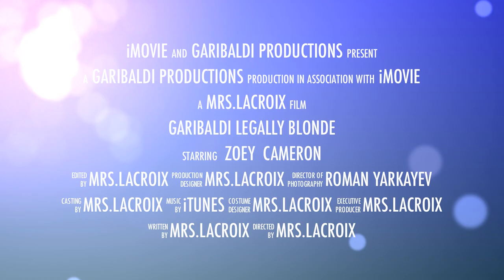Garibaldi Legally Blonde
A Garibaldi school play